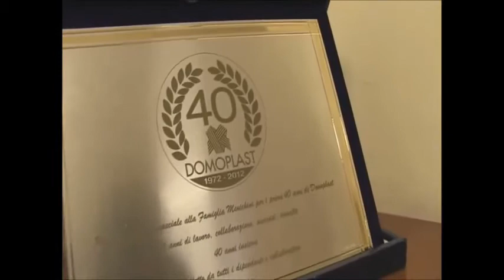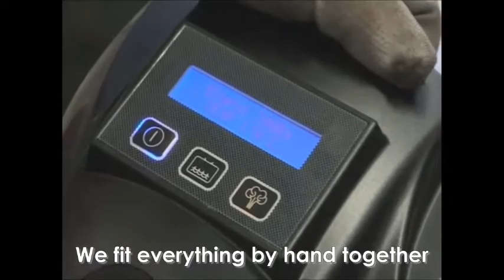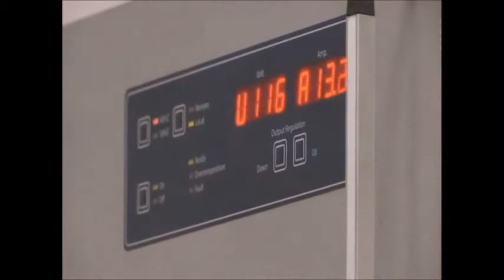NO EXPERIENCE JOBS HIRING IN HOUSTON, TX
Contacting as many people as possible is a highly effective way to find a job. It is estimated that 50% or higher of all jobs are found through networking.[2]

Job recruiters and decision makers are increasingly using online social networking sites to gather information about job applicants, according to a mid-2011 Jobvite survey of 800 employers in the US.[3] Likewise, job seekers are NO EXPERIENCE JOBS HIRING IN HOUSTON, TX advertise their skills and post resumes. Today, job seekers can use resources such as Google+'s Circles, Facebook's BranchOut, LinkedIn's InMaps, and Twitter's Lists to make employers notice them in a unique way.[4] In 2014, using these social media networks has led to 1 of 6 job seekers finding employment.[5]

A study by Microsoft suggests that job seekers need to begin to pay more attention to what employers and recruiters want in their pre-interview information gathering process and be able to deliver those aspects which essentially are NO EXPERIENCE JOBS HIRING IN HOUSTON, TX on résumé, and specific to the built organizational culture for their strategic outcomes.[6]

Economists use the term "frictional unemployment" to mean unemployment resulting from the time and effort that must be expended before an appropriate job NO EXPERIENCE JOBS HIRING IN HOUSTON, TX is always present in the economy.[7] Search theory is the economic theory that studies the optimal decision of how much time and effort to spend searching, and which offers to accept or reject (in the context of a job hunt, or likewise in other contexts like searching for a low price).

A job, employment, work or occupation, is a person's role in society. More specifically, a job is an activity, often regular and often performed in exchange for payment ("for a living"). Many people have multiple jobs (e.g., parent, homemaker, and employee). NO EXPERIENCE JOBS HIRING IN HOUSTON, TX a job by becoming an employee, volunteering, starting a business, or becoming a parent. The duration of a job may range from temporary (e.g., hourly odd jobs) to a lifetime (e.g., judges).

An activity that requires a NO EXPERIENCE JOBS HIRING IN HOUSTON, TX is trained for a certain type of job, they may have a profession. Typically, a job would be a subset of someone's career. The two may differ in that one usually retires from their career, versus resignation or termination from a job.

Jobs, Employment in Houston, TX | Indeed.com › l-Houston,-TX-jobs
23900 jobs available in Houston, TX on Indeed.com. Apply to Replenishment Associate, Retail Sales Associate, Delivery Driver and more!
‎Full time · ‎Now hiring · ‎Hiring immediately · ‎Part time

Jobs, Employment in Houston, TX | Indeed.com › jobs › l=Houston,+TX
23871 jobs available in Houston, TX on Indeed.com. Apply to Receptionist, Lot Attendant, Sanitation Worker and more!

20 Best jobs in Houston, TX (Hiring Now!) | SimplyHired › search › l=houston,+tx
New careers in Houston, TX are added daily on SimplyHired.com. The low-stress way to find your next job opportunity is on SimplyHired. There are over 23719 ...